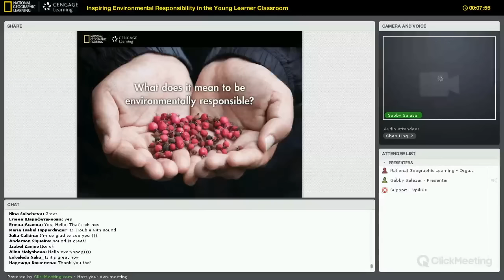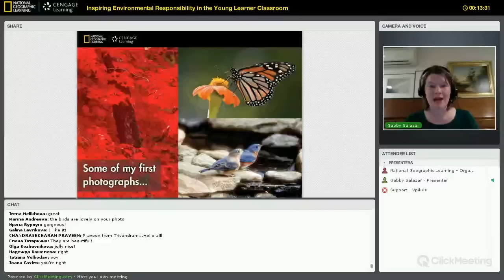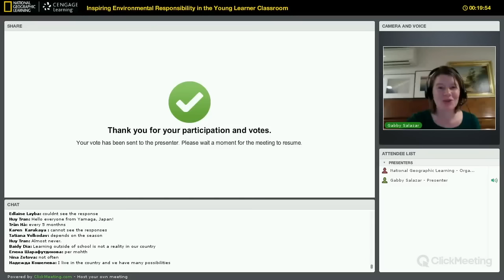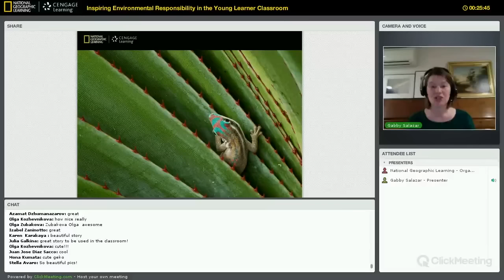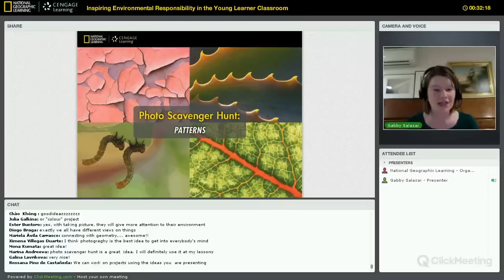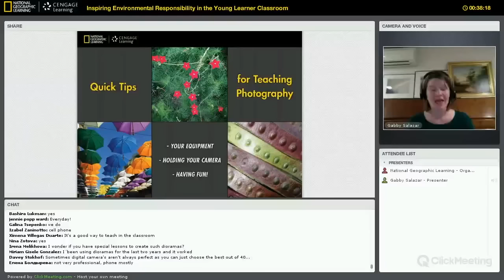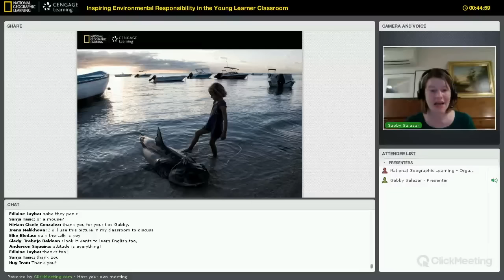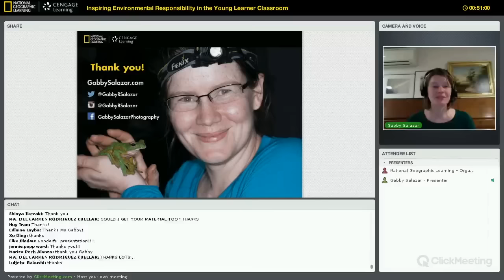Full Presentation: Inspiring Environmental Responsibility in the Young Learner Classroom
Check out Part 2 of our Shaping Young Global Citizens Webinar Series, presented by National Geographic Young Explorer Gabby Salazar!

If you'd like to register for the next webinar in the series, visit our